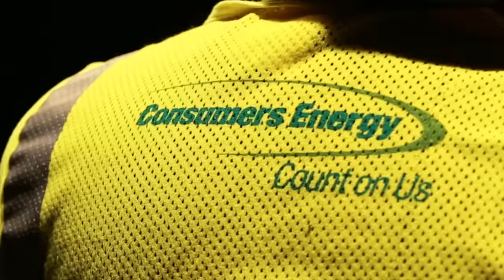Core Safety: Personal Protection Equipment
Personal Protective Equipment (PPE) is our armor on the job, and a badge of honor. It's proof that we're aware of the hazards we face everyday.